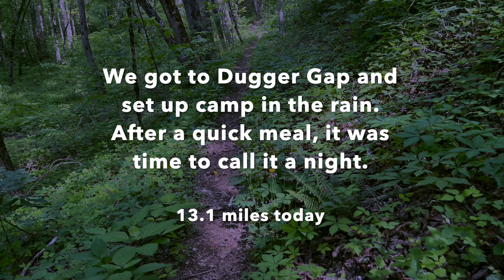VLOG: So Much Water! Creek after Creek after Creek - Pinhoti Trail Day 13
It seems like ages since we did that 14-mile water carry. Day 13 backpacking on the Pinhoti Trail brings us more water than we could imagine. There’s one creek crossing after another. It’s a pleasure to get my feet wet and cool down in the hot, humid weather. ￼

I never promote products that I don’t use and love, and you'll get my honest opinions about gear I review.

𝐓𝐡𝐚𝐧𝐤 𝐘𝐨𝐮 𝐚𝐧𝐝 𝐇𝐚𝐩𝐩𝐲 𝐓𝐫𝐚𝐢𝐥𝐬!